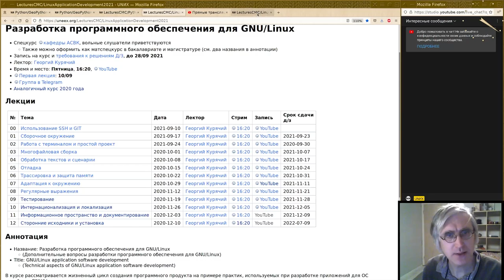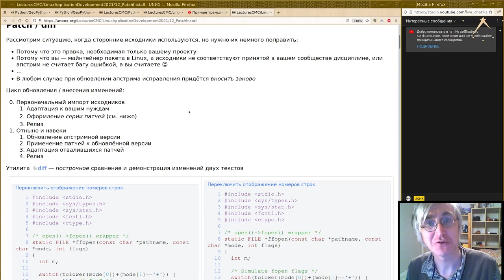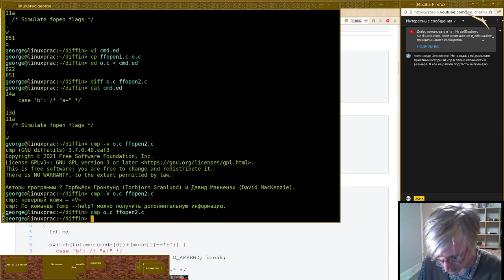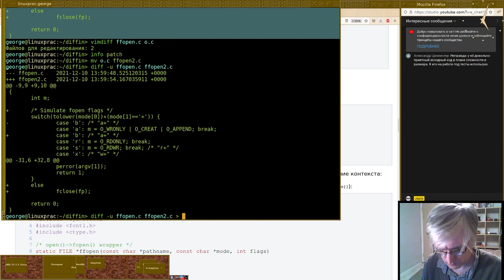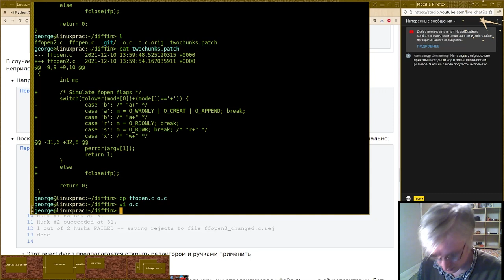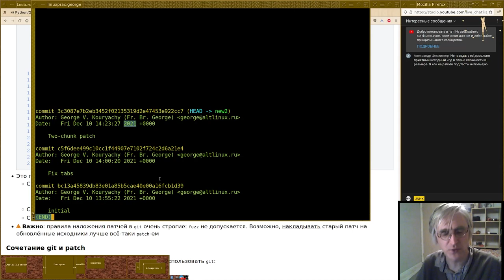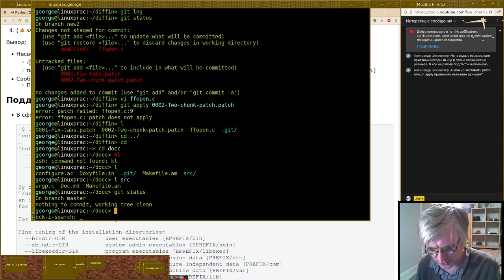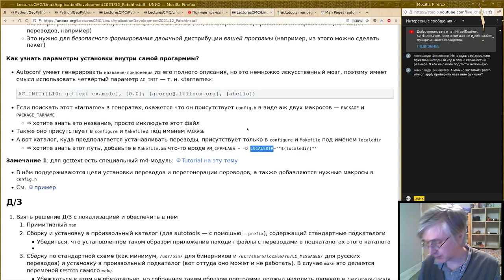12. Сторонние исходники и установка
Монтаж лекции от 11 декабря 2021-г
Читает Георгий Курячий